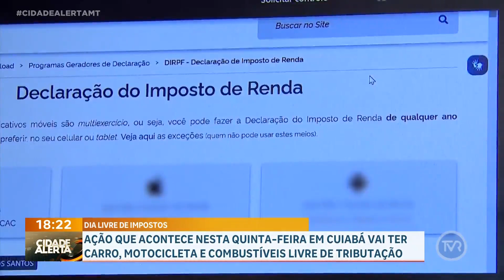Ação que acontece em Cuiabá vai ter carro, motocicleta e combustíveis livre de tributação